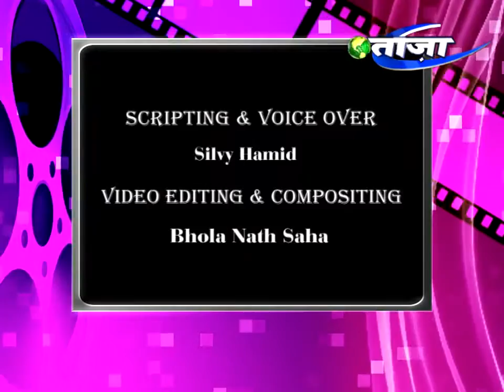Mohammed Rafi Biography | Mohammed Rafi Birthday Wish | Mohammed Rafi Biopic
Mohammed Rafi (24 December 1924 – 31 July 1980) was an Indian playback singer and one of the most popular singers of the Hindi film industry. Rafi was notable for his versatility; his songs ranged from classical numbers to patriotic songs, sad lamentations to highly romantic numbers, qawwalis to ghazals and bhajans. He was known for his ability to mould his voice to the persona of the actor, lip-synching the song on screen in the movie. Between 1950 and 1970, Rafi was the most sought after singer in the Hindi film industry.[1] He received six Filmfare Awards and one National Film Award. In 1967, he was honoured with the Padma Shri award by the Government of India.

Rafi is primarily noted for his songs in Hindi, over which he had a strong command. It is believed that he sang about 7,400 songs in many languages. He sang in other Indian languages including Assamese, Konkani, Bhojpuri, Odia, Punjabi, Bengali, Marathi, Sindhi, Kannada, Gujarati, Telugu, Magahi, Maithili and Urdu. Apart from Indian languages, he also sang songs in English, Farsi, Arabic, Sinhalese, Creole and Dutch.